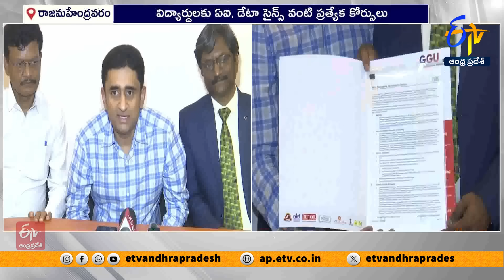"GGU & IBM Just Changed Tech Education Forever in AP & Telangana! 🔥 | Future Forward Launch 2025"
*GGU & IBM Launch “Future Forward” to Transform Tech Education in AP & Telangana!
Rajamahendravaram | May 19, 2025*

In a defining leap toward industry-integrated learning, Godavari Global University (GGU) has joined hands with IBM Innovation Center for Education (ICE) to launch “Future Forward”—a next-gen academic program aimed at empowering students with skills in AI, Machine Learning, and Data Science.

The launch ceremony witnessed inspiring addresses by:
 • Dr. U. Chandrasekhar, Vice Chancellor, GGU
 • Dr. K. Vijaya Bhaskara Raju, Pro Vice Chancellor, GGU
 • Mr. Sasi Kiran Varma, Pro Chancellor, GGU
 • Mr. Hari Rama Subramanian, IBM ICE
 • Mr. Viqaruddin Surki, IBM ICE
 • Mr. Sumanth, The Funnel Story

The highlight: Signing of the MoU between GGU and IBM—marking a major milestone in bridging academia with industry.

This initiative aligns with NEP 2020 and GGU’s vision of creating globally competitive tech talent. Here’s to driving innovation, skill, and opportunity—Future Forward!